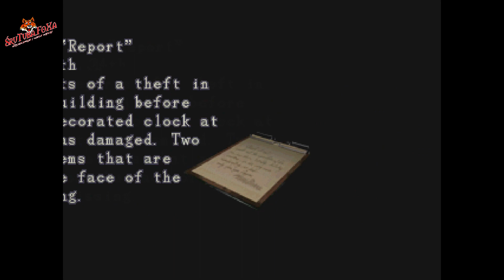Resident Evil 3: Nemesis ( 1999) [PSX/PC/GC] - Recenzja FoXa